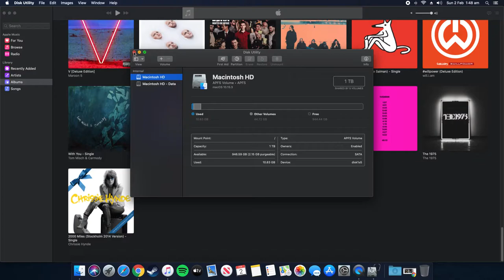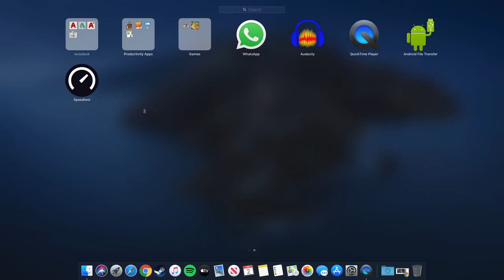Showing you guys some of my music :D